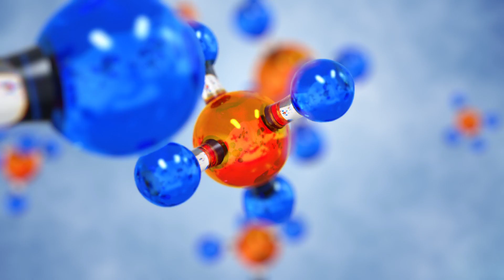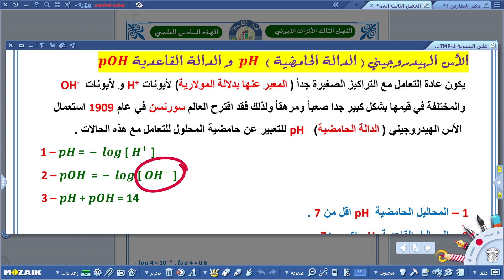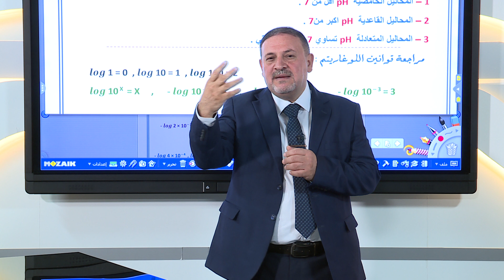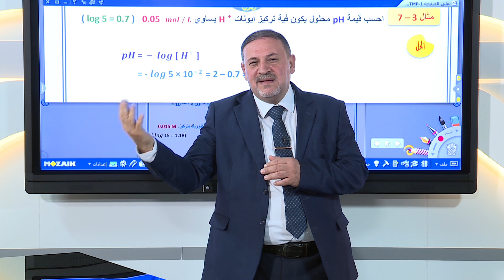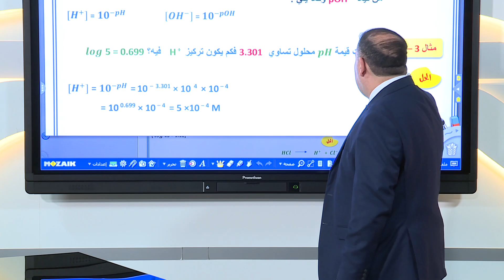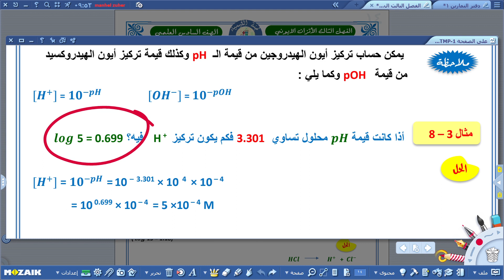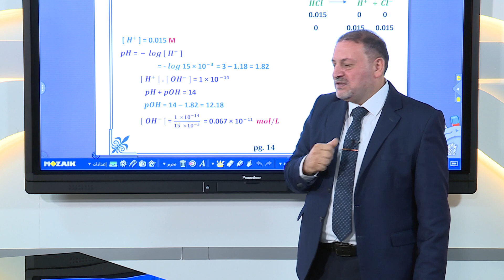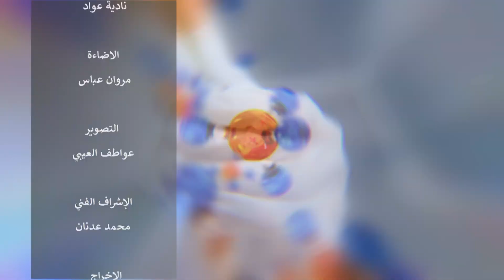الكيمياء السادس العلمي -الاس الهيدروجيني ج1